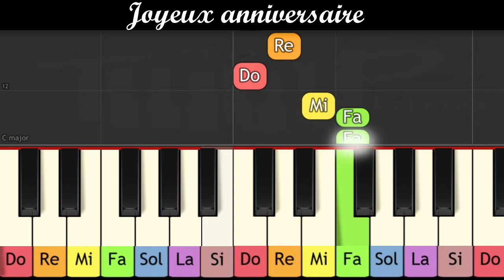Piano pour enfants - Joyeux anniversaire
Apprendre le thème de "Joyeux anniversaire"